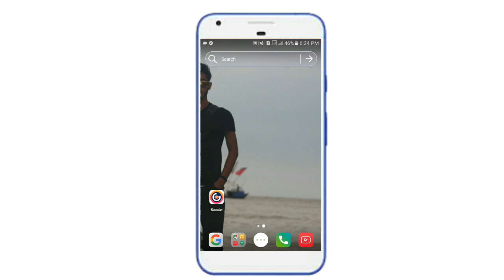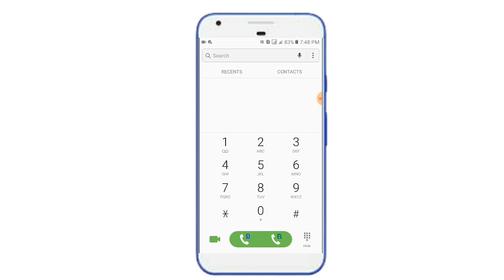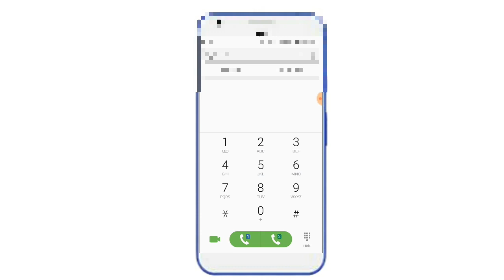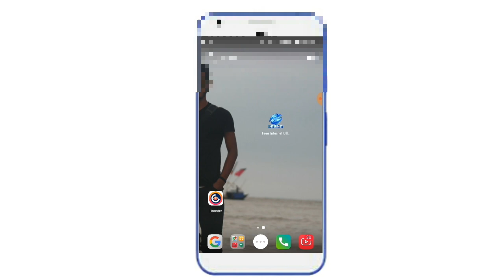Gp Internet Offer |Gp Offer And Banglink Internet Offer |Latest Internet Offer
Gp internet offer update and banglink internet offer update. In this video i show you that gp internet offer and banglink internet offer. Banglink free internet daily 50MB get this video very important.Gp 1GB internet offer 21 Taka for 7days.Banglink 1GB internet 17 Taka offer. And get banglink daily free 50 mb internet offer.
All of internet offer only buy gp special users and banglink special users.

Grameenphone
Grameenphone